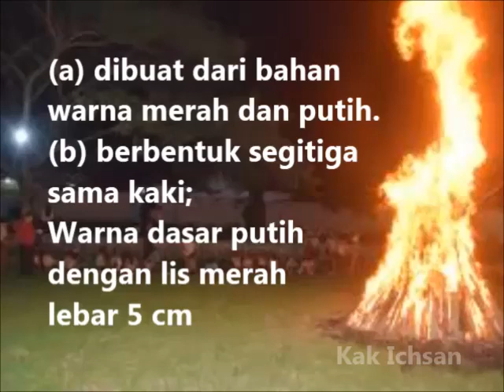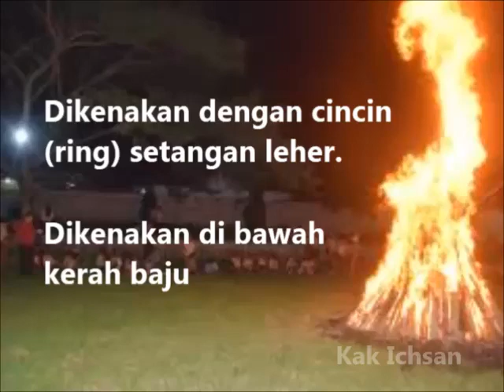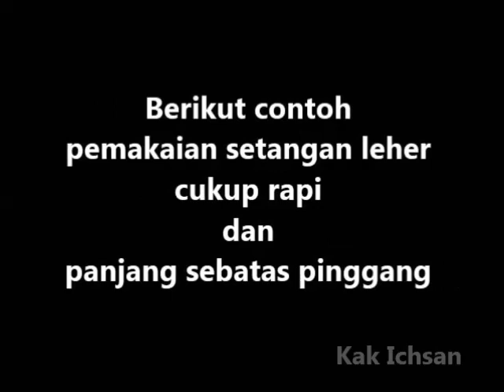Begini Cara Memakai Setangan Leher yang Benar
Pedoman cara memakai setangan leher yang benar sesuai SK Kwarnas Gerakan Pramuka